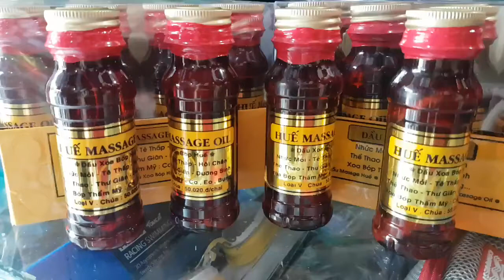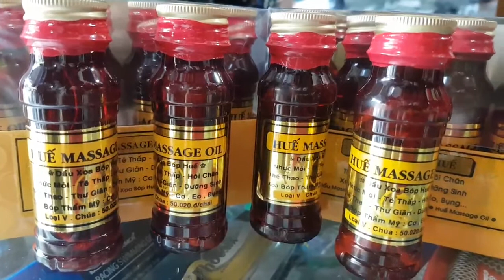dầu massage huế (50k 1chai), dầu xoa bóp huế, huế massage oil, ibzalo 0909638153